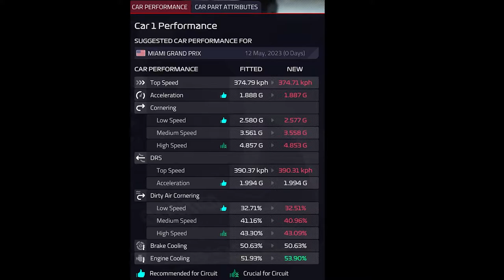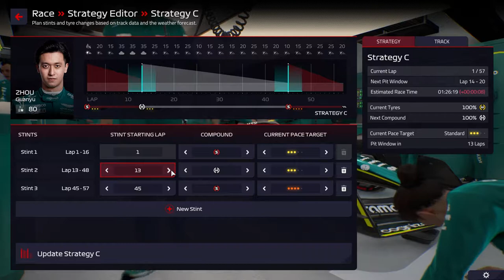ALONSO ON THE CHARGE ! | SEASON TWO | MIAMI GRAND PRIX | F1 Manager 2022 | Part 29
We dive into episode 29 of F1 Manager 2022.  Its our career mode with Aston Martin and our Journey of F1 management has taken us into Season 2 and its the MIAMI Grand Prix !  Fernando Alonso is on the Charge for Aston Martin !